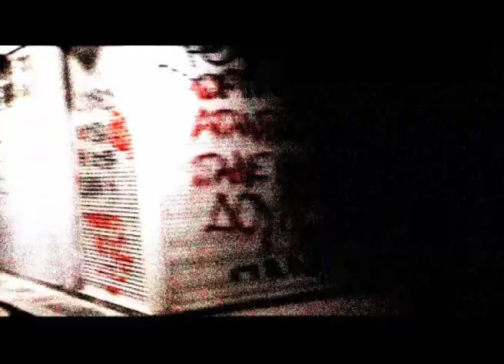BOMBING (THE TRAILER)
Graffiti/hip hop in underground Athens. A group of friends. Their story..